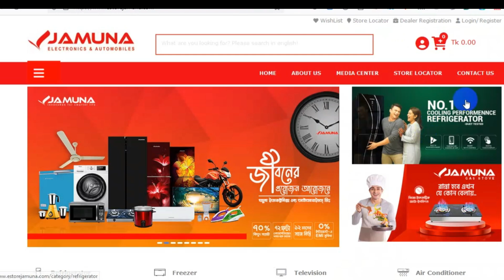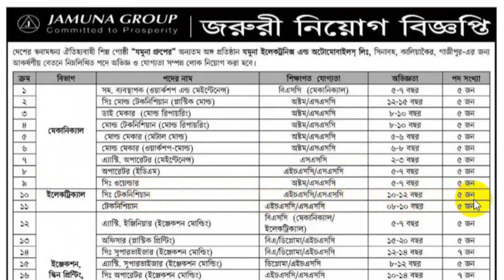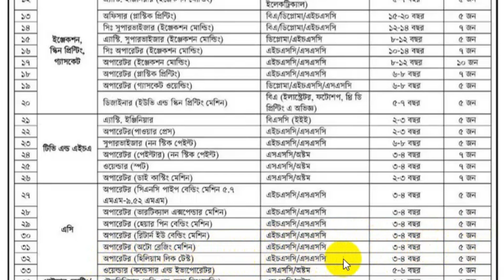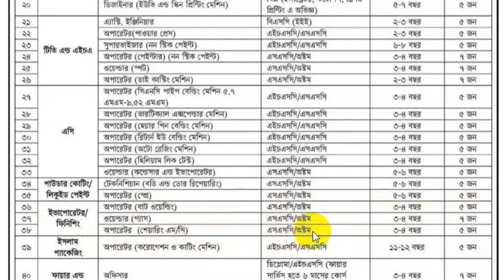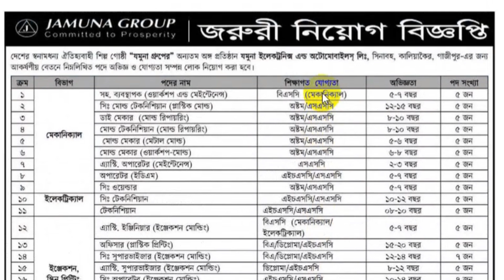৮ম/SSC পাশে যমুনা গ্রুপ নিয়োগ বিজ্ঞপ্তি ২০২৪ | Jamuna group job circular 2024 | Company Job 2024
৮ম/SSC পাশে যমুনা গ্রুপ নিয়োগ বিজ্ঞপ্তি ২০২৪ | Jamuna group job circular 2024 | Company Job 2024